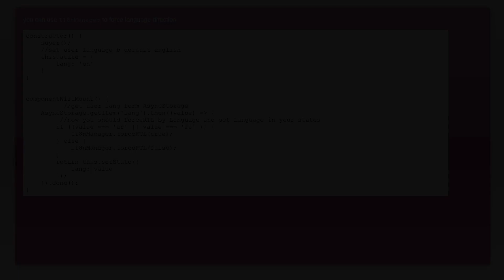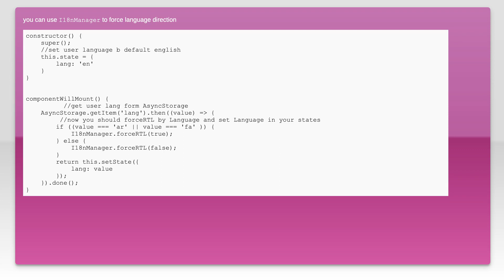Dynamically set RTL / LTR in React-Native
right-to-left: Dynamically set RTL / LTR in React-Native

Related to: right-to-left, react-native